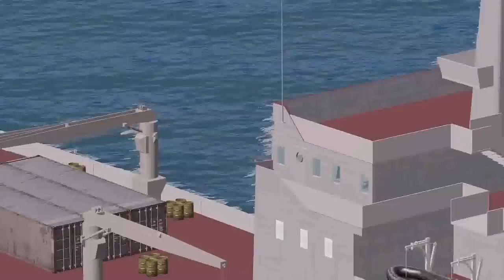DO PATROL MISSIONS! Ukrainian Navy Bombards Russian Nuclear Cargo Ships, Angry Putin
ambush 2022
war russia ukraine
anti-tank troops
anti-tank
arma 3 cinematic
arma 3 footage
arma 3
arma 4
arma III
arma3
arma reforger
arma3 gameplay
armored convoy
russian bairaktar
bairaktar tb2
bairaktar
ukraine bairaktar
bairaktar
drone footage
fgm 148 javelin
fim92
game theory
game
gameplay
game news
helicopter
helicopter
javelin missile
javelin
ka
ka- 52 helicopter vs fim-92 stinger
ka52
machinima
military simulator
military simulator
milsim
mods
nato missile
nato
ukraine russia new
 news
nlaw missile
nlaw
US technology review
Missile
Snake Island
Submarine
Ship
Drone
Combat
HelicopteR